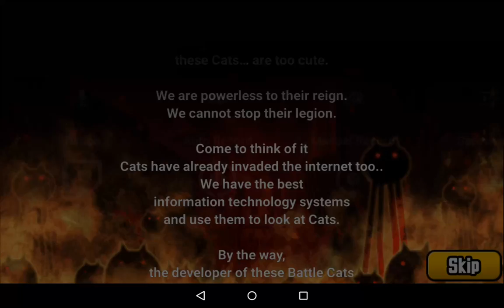The Battle Cats 20170301 Special Anniversary & Dead Carnival